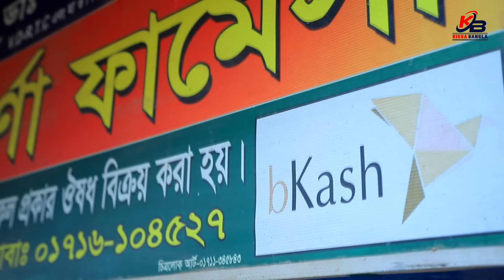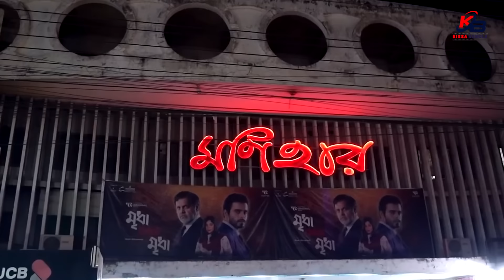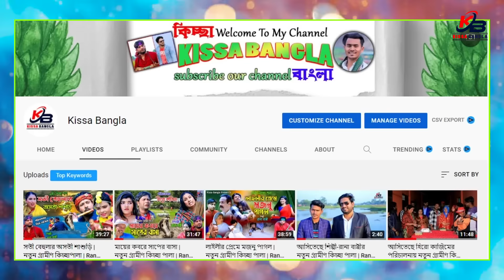প্রবাসীর করুন কান্না | নতুন গ্রামীণ কিচ্ছাপালা | Shekhor | Gramin Kiccha Pala 2022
Story : প্রবাসীর করুন কান্না
Singer: Shekhor
Lyric : Hero Kazim
DOP : Roton Ahammed
Edit : Mamun Hossen
Director : Hero Kazim
Label : Kissa Bangla
Produced and Distributed Kissa Bangla

*** ANTI-PIRACY WARNING ***
This content is Copyright to Kissa Bangla  . Legal action will be taken against those who violate the copyright of the following material presented!